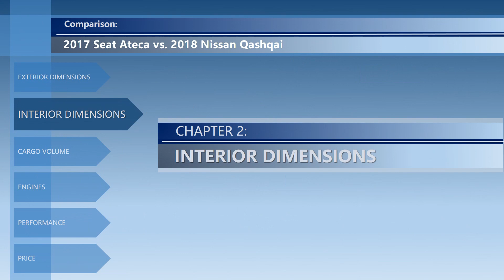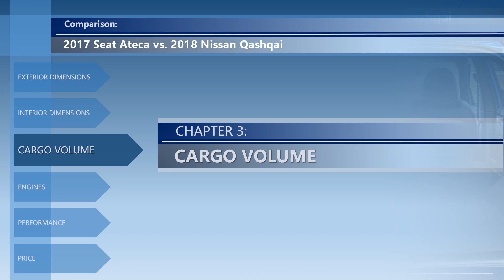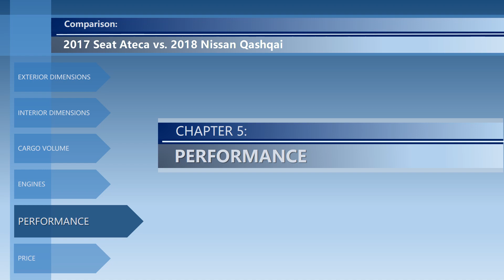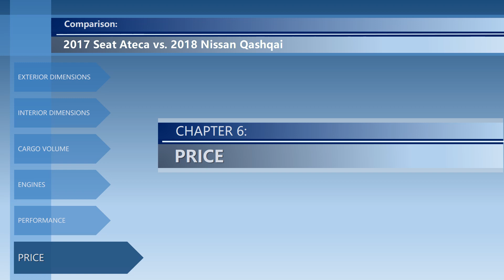2017 Seat Ateca vs 2018 Nissan Qashqai (technical comparison)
Welcome to the video comparison between 2017 Seat Ateca vs 2018 Nissan Qashqai. Please note that this is only a technical comparison, based solely on technical data of both cars. Not a real life Seat Ateca vs Nissan Qashqai review.

In this video, you can find the differences between Ateca vs Qashqai in the following categories:
➜ Price.